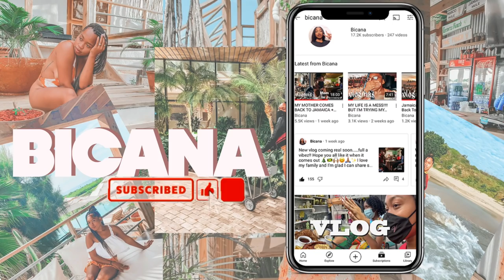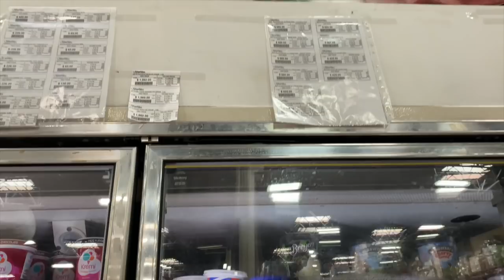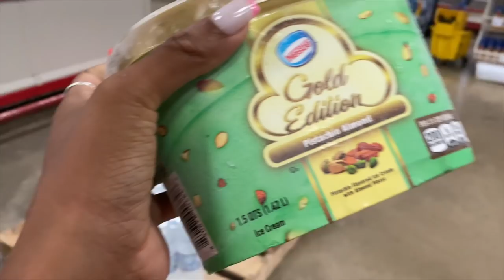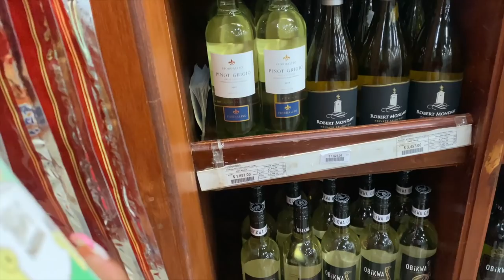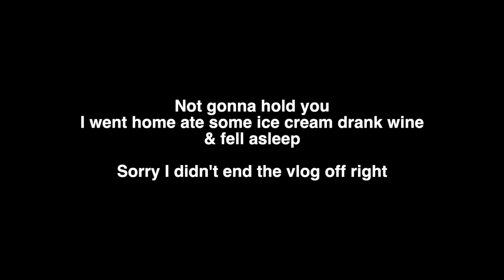25TH Birthday Vlog 2021 | Not What I Imagined But We Move | Jamaica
Birthday Vlog 2021 | Not What I Imagined But We Move | Jamaica
This is my 25th birthday vlog. Honestly I just spent the day doing grown woman things lol. I think I'll set up a dinner or something and invite people and vlog that and upload it late but Jamaica been lockdown so it's not that fun here anymore but I'll try =)

⊹ Intro -
⊹ Outro -

⊹ Bicana Brown
⊹ 25
⊹ Jamaican

♡ Equipment
⊹ Photoshop
⊹ Canva